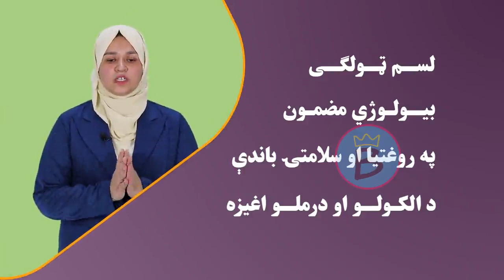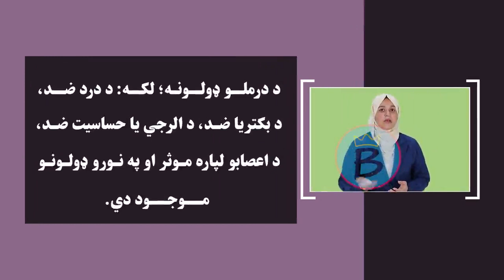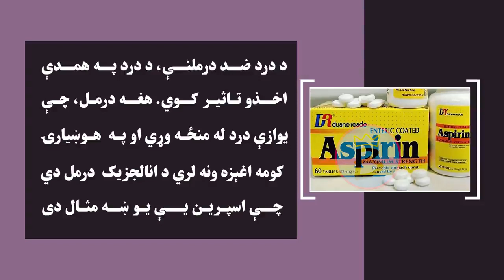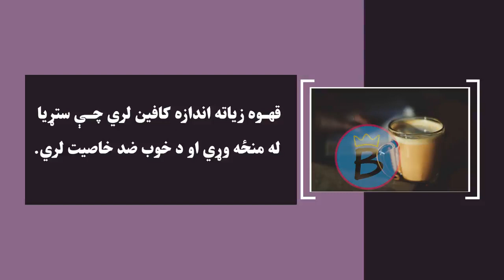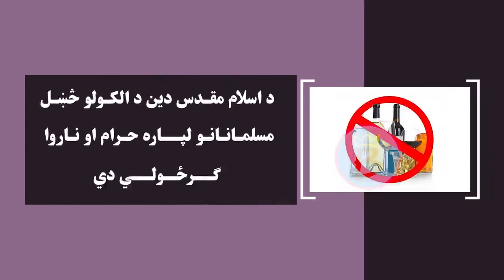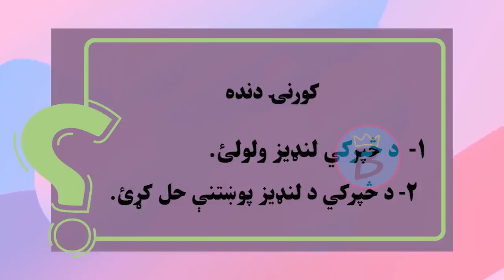بیولوژي ټولګی ۱۰ | څلورم څپرکی | لوست ۲۵ | په روغتیا اوسلامتي باندې د الکولو او درملو اغیزه